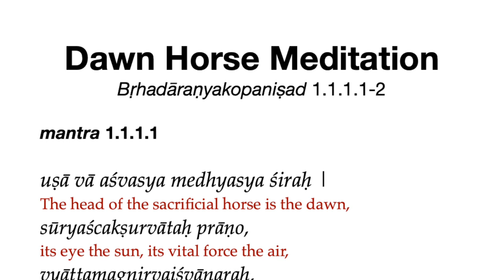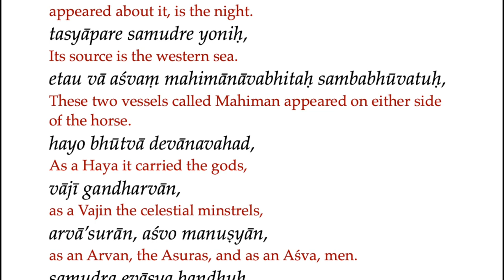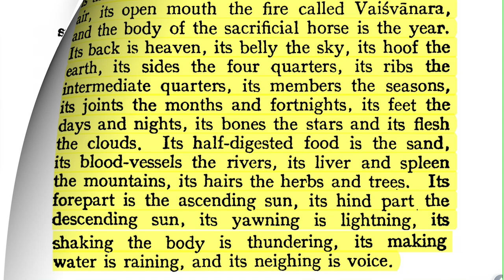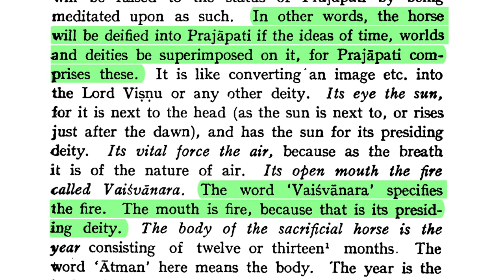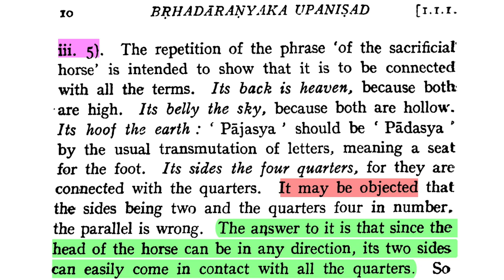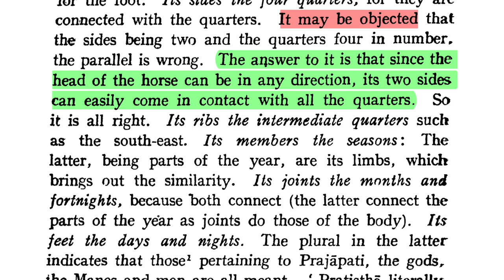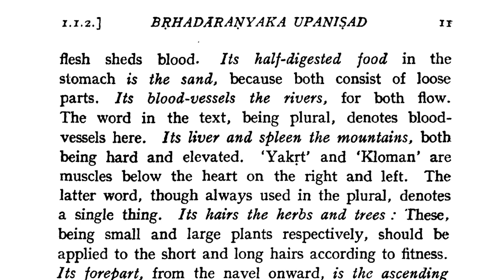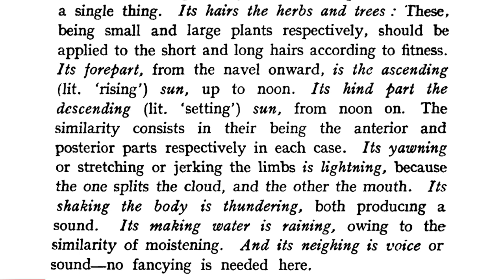Bṛhadāraṇyakopaniṣad 1.1.1: The Dawn Horse Meditation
Mantra 1. "ĀŪṀ. The head of the sacrificial horse is the dawn, its eye the sun, its vital force the air, its open mouth the fire called Vaiṣvānara, and the body of the sacrificial horse is the year. Its back is heaven, its belly the sky, its hoof the earth, its sides the four quarters, its ribs the intermediate quarters, its members the seasons, its joints the months and fortnights, its feet the days and nights, its bones the stars and its flesh the clouds. Its half-digested food is the sand, its blood-vessels the rivers, its liver and spleen the mountains, its hairs the herbs and trees. Its forepart is the ascending sun, its hind part the descending sun, its yawning is lightning, its
shaking the body is thundering, its making water is raining, and its neighing is voice."

DOWNLOADS